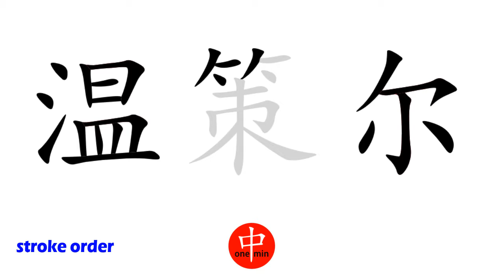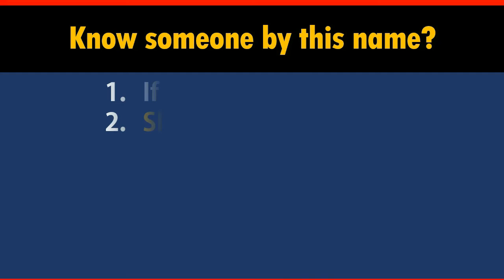How to Say Your Name WENZEL in Chinese?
*Formal* Chinese translation of your name WENZEL. This video shows how native Chinese speakers pronounce and write it (the stroke sequence in Chinese).

-- topic suggestion
-- constructive feedback
-- quick questions